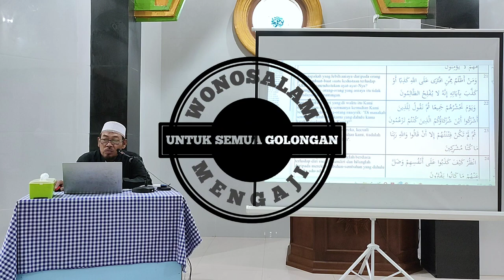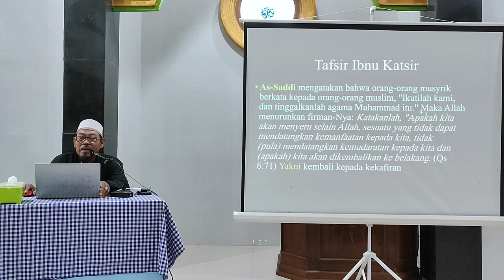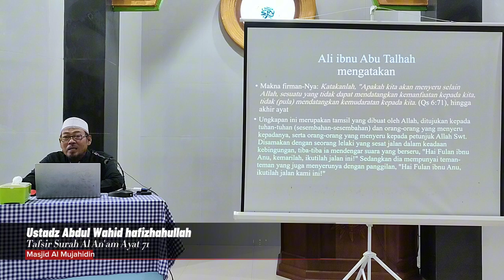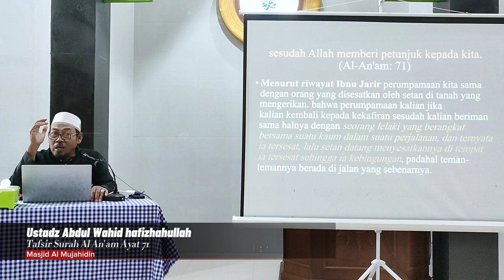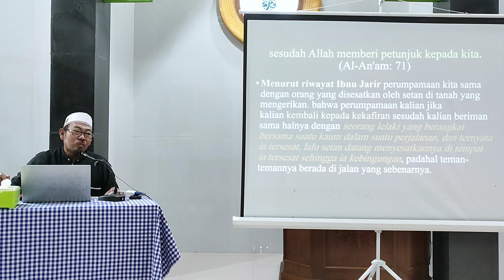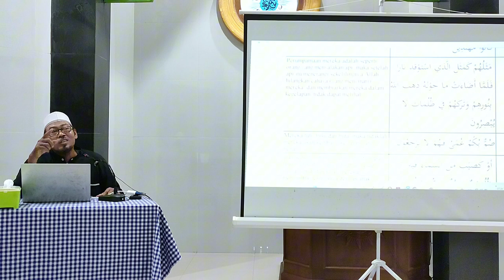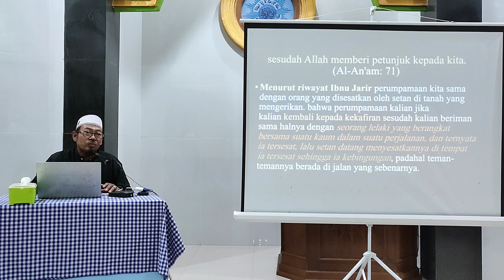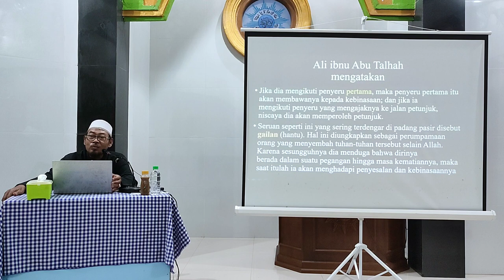Surah Al An'am Ayat 71 - Ustadz Abdul Wahid حَفِظَهُ اللهُ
kajian tafsir surah al An'am bertepatan dengan puasa ramadhan